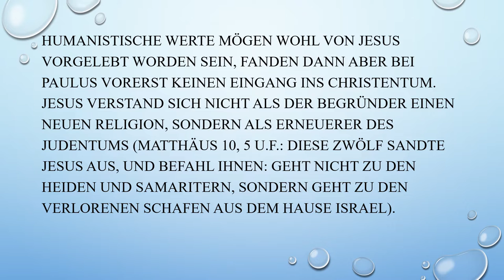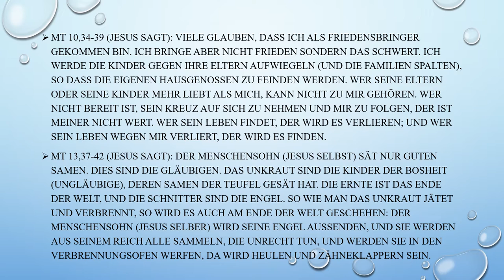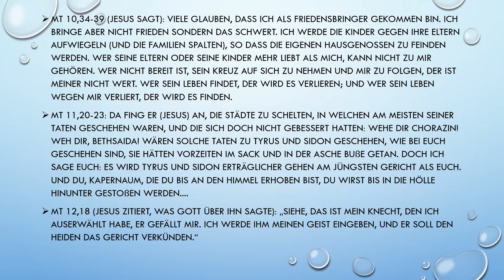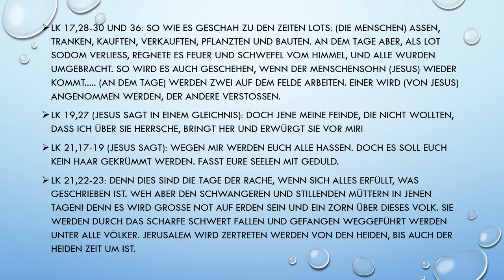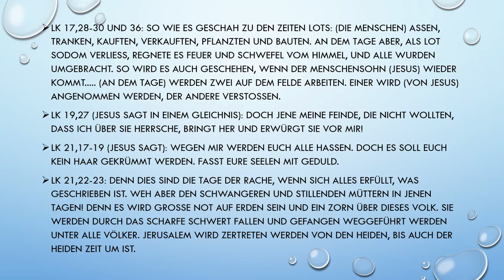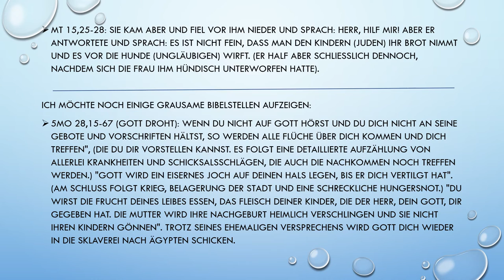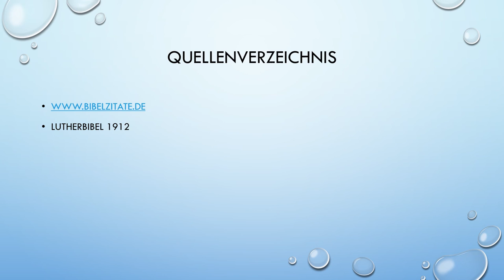Unglaubliche Bibelzitate Video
Christliche Werte . vereinbar mit den heutigen Werten? Ein kleiner Einblick in die Bibel, was die Bibel selbst als "christliche Werte" meint.
Desweiteren Bibelstellen - die die meisten nicht aus dem Gottesdienst her kennen oder gehört haben.
Grausame und Unmenschliche Bibelstellen.